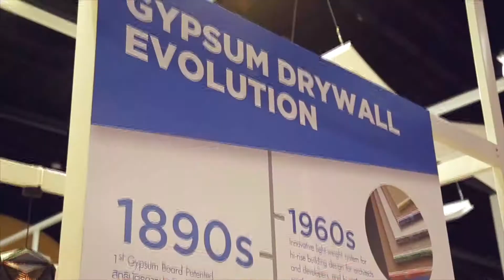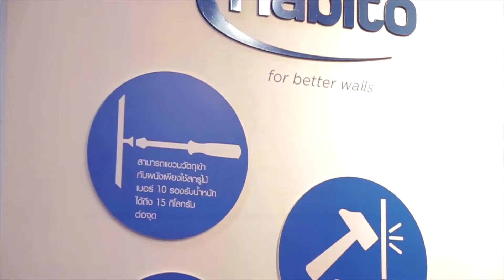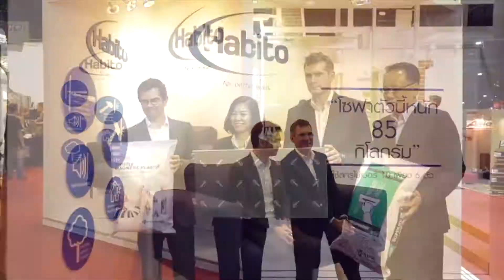บรรยากาศงานสถาปนิก'60 | Gyproc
ภาพบรรยากาศงานสถาปนิก'60 ภายในบูธยิปรอคจะมีการนำเสนอผลิตภัณฑ์และเทคโนโลยีการก่อสร้างด้วยแผ่นยิปซัมรูปแบบใหม่หลายรายการ ตอบโจทย์ทุกการใช้งานของบ้านพักอาศัย  สอดคล้องกับแนวคิด “บ้าน บ้าน : BAAN BAAN” Reconsidering Dwelling ซึ่งเป็นแนวคิดหลักของงานสถาปนิก’60 ในปีนี้